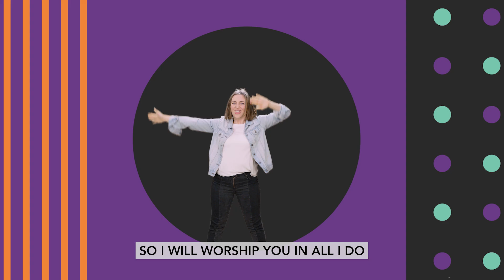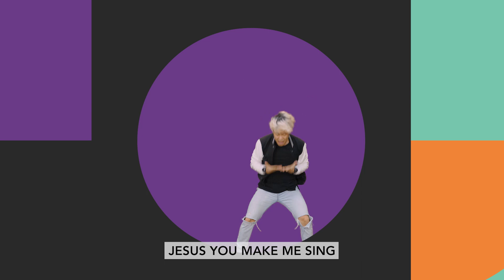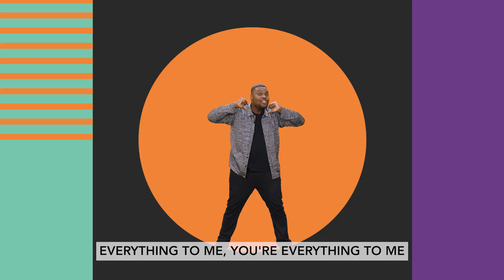Everything To Me Full Mix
VBS 2023 worship song